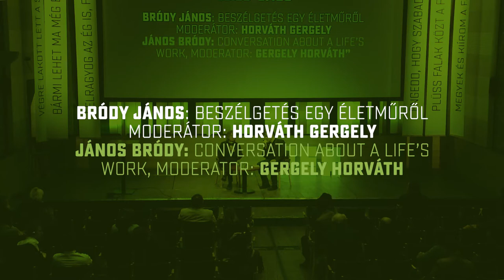Janos Brody tells about lyric writing | DEX Songwriter Expo 2018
A conversation about a life’s work (snippet): Janos Brody tells about lyric writing
Throughout his career, Janos Brody has contributed on 60 albums, as the lyricist of ca. 800 songs and composer of ca. 200 songs.

We believe in songwriters and we believe that for the success of songwriting it is essential to connect the talented authors of the Central European region with each other and with the world. For this reason, we organise the annual DEX Dalszerző Expo, where creators get inspired, gain new knowledge and form new relationships. Visitors can choose from many programs, take a peek into the professional secrets of foreign and Hungarian songwriters and music specialists during lectures, workshops or individual consultations.

We look forward to seeing you again next year!

DEX is organised by Artisjus.

Video recorded and edited by: Sandor Fegyverneky